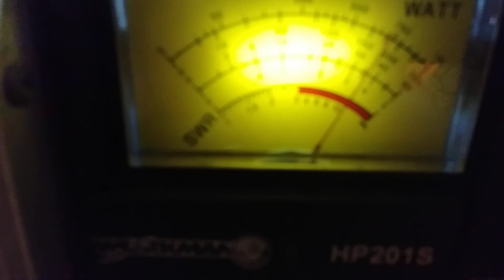Cobra 142 gtl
Talking local to a couple of buddies.